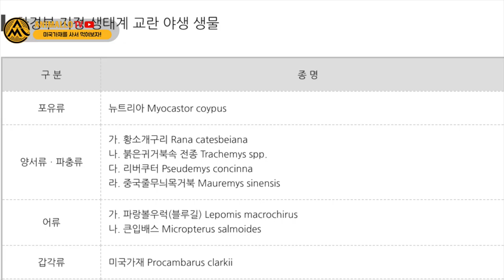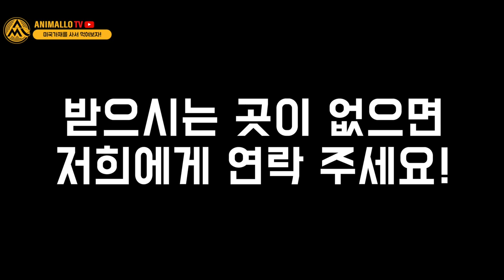당신은 1분뒤 미국가재에 대한 생각이 바뀝니다. 폐기대상 미국가재를 복어에게 줬습니다...! [애니몰로TV]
안녕하세요.

한 풀 꺾인줄 알았던 미국가재 영산강 일대 점령..
더욱 늘어나고 있다고 합니다.

미국가재는
2020년 6월 11일부로 환경부 생태 교란종으로도 지정이 되었다고 합니다.
집에서 기존에 키우던 개체들도 다 폐기 대상이니 참고해주세요!
유예기간은 1달 ~ 6개월 입니다!

번식활동도 왕성하고, 전염성 있는 질병도 옮길 수 있다고 하니
각별한 주의가 필요해보입니다.

겨울에는 굴까지파서 들어가서 버틴다고 하는데요,
정말 생물의 생명력은 알 수 가 없습니다.
예전 가재의 적응력을 보며 쥬라기공원 잃어버린 세계편이 생각나네요.

여튼 이번 편에서는 미국가재의 최근 소식과 더불어
복어에게 먹이는 장면까지 담아봤습니다.
복어가 미국가재를 오독오독 잘 먹는데요,
여튼 들어가보시죠!